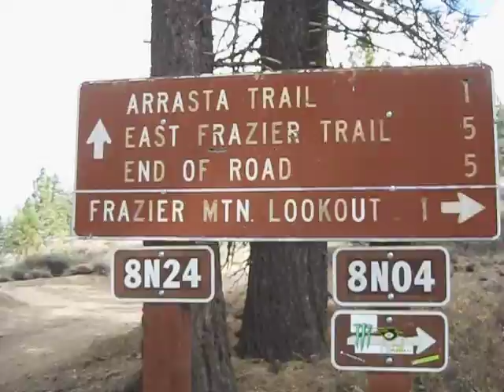Gifting Frazier Mountain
We finally made it to this place! Frazier Mountain was the most challenging mountain in the area with a long, bumpy one lane dirt road being the only way up. We had contemplated hiking, but were fortunate to have a volunteer step forward to take us up to gift the large cell tower array at the top.